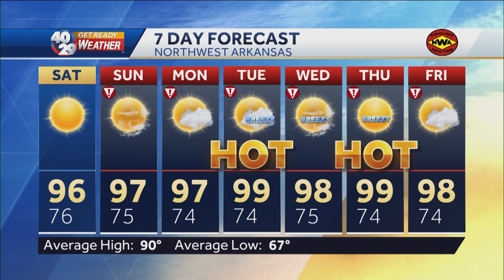Robert Suhr 40/29 News At 5pm Forecast 7-28-23